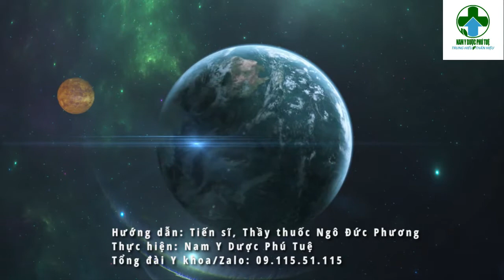Cây thuốc Nam Sơn đậu căn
Cay thuoc nam son dau can
- Mời quý bà con đăng kí kênh để theo dõi, cập nhật nhiều hơn nữa các thông tin quý báu về cây thuốc Nam, bài thuốc Nam, thuốc Nam chữa bệnh, tại link:

- Website thông tin về cây thuốc Nam, bài thuốc Nam, vị thuốc YHCT và khám chữa bệnh của hệ thống Nam Y Dược Phú Tuệ, tại link:

Số tổng đài y khoa/Zalo: 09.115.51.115.